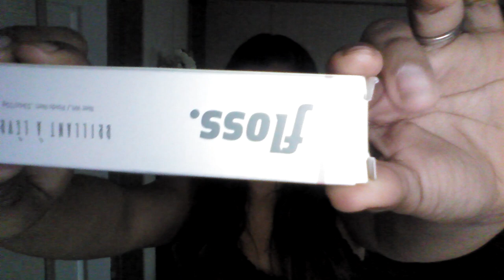IPSY and Lip Monthly Subscriptions Review.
Having fun enjoying the moment. Letting you know about subscriptions out their that you would love and enjoy. Have fun and be safe.